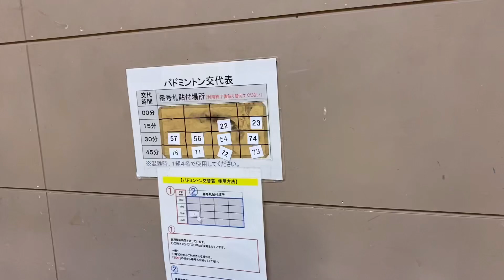Cầu Lông ở Nhật - Sân Mới , Bạn Mới Và Niềm Vui Mới ! \\ Chú Hùng Qtri Vlog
Sân Cầu Lông mới to vật vã Mọi Người ạ ! Lại có thêm bạn mới ! 😜😜😜